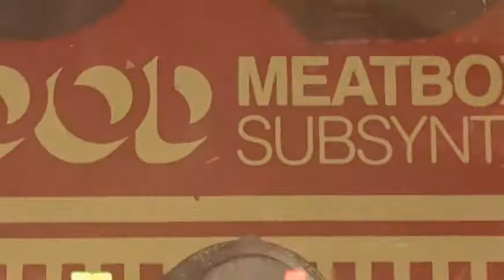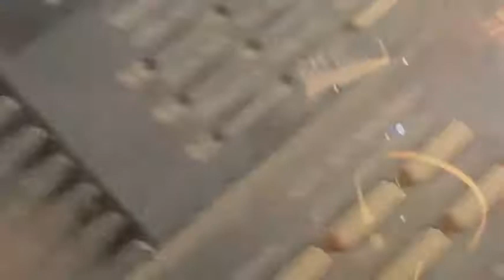NOXOMUS - "Zombi Mona Lisa Race Car" - (5/28/21)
File name: 5 28 21 lab nox zombi monalisa racecar